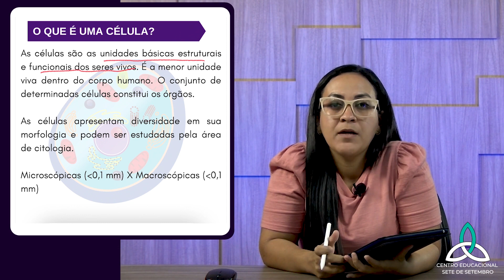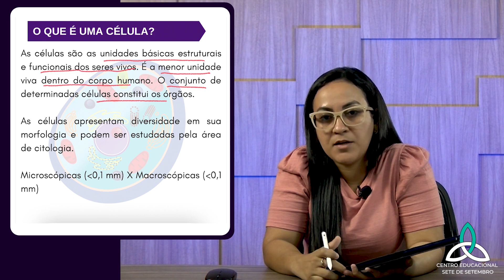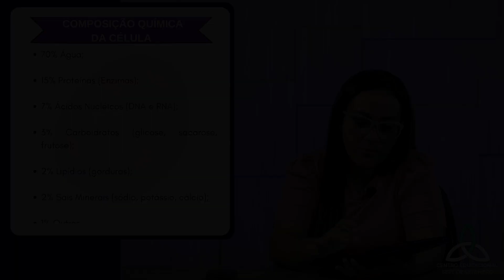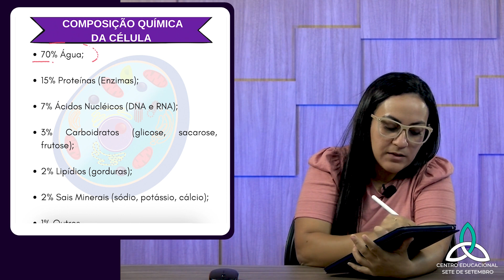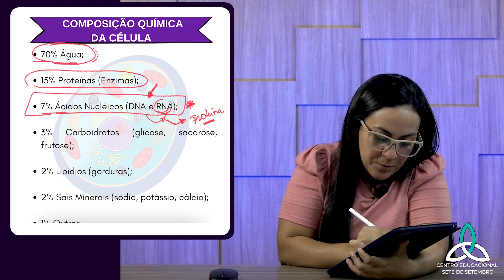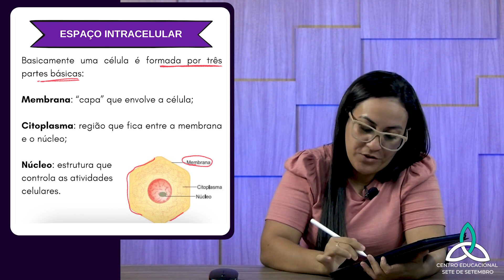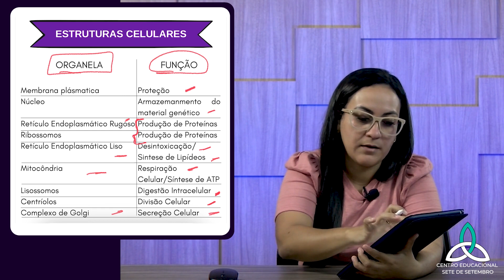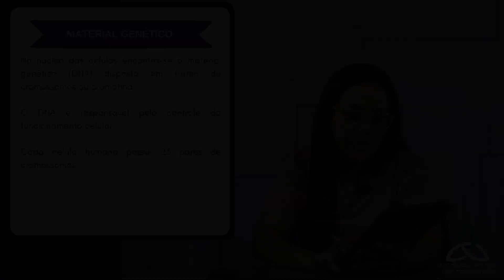ENTENDA de uma vez a CITOLOGIA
Essa é uma prévia do nosso curso genética de ministrado pela professora Kaline Sousa

00:00 - Introdução
00:10 - O que é?
02:14 - Importantes
05:18 - Composição
09:00 - Estrutura Celular

SEU PRESENTE! 🎁